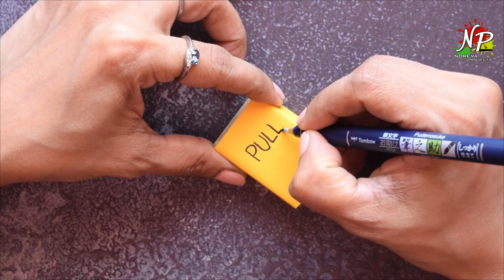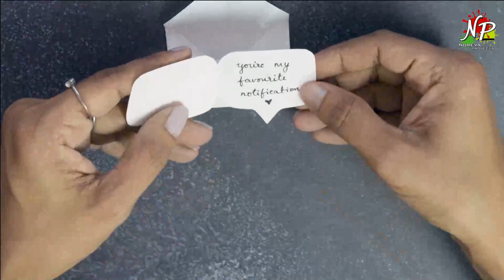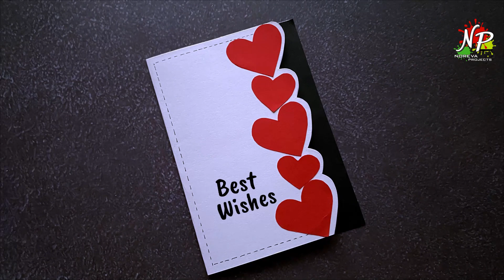6 Best Paper Craft Ideas 2023 | Fun & Easy Crafts to do with Paper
6 Easy Paper Crafts Ideas to make at home | 6 DIY Paper Craft Ideas | 6 Paper Crafts Compilation | 6 Back to School Craft Ideas | Handmade  Craft Ideas for School | DIY Craft Ideas you should definitely try | Top 6 Paper Craft Ideas | 6 Best Paper Craft Ideas